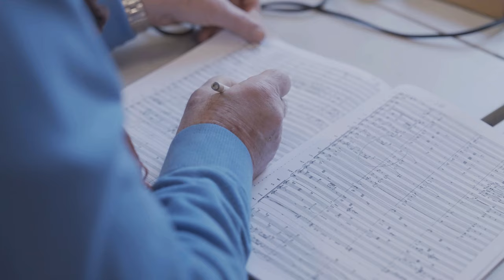Prague Symphony Orchestra, Tomáš Brauner - Karel Husa / Music for Prague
Karel Husa (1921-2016) - Music for Prague 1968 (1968), Three Frescoes* (1947), Symphony No. 2, "Reflections" (1983)
Prague Symphony Orchestra, conductor: Tomáš Brauner

Karel Husa - a Czech-born composer whose name resonates more on an international scale than in his native country. The winner of the Pulitzer Prize and the Grawemeyer Award (other recipients include Boulez, Adés, Dun and Ligeti), he was commissioned to write music for the New York Philharmonic, and other distinguished orchestras and artists. The centenary of Karel Husa's birth is a unique opportunity to recall his remarkable fate and oeuvre. During World War II, he lived in Nazi-occupied Prague. Following his graduation from the Prague Conservatory, with a concert performed with the Prague Symphony Orchestra (1944), Husa left for Paris to study composition with Arthur Honegger and Nadia Boulanger. The performance in Prague of his Three Frescoes with the Prague Symphony Orchestra in 1949 made it evident that Husa's music no longer fitted the Communist ideologues' pigeonholes. A domestic critic opined: "Taking lessons from Honegger in Paris has served to worsen rather than improve Husa. His technical proficiency is sufficient, so he should come back home quickly, so as to tune into the pulsation of the local life; otherwise he will get lost beyond recovery in the jungles of decadent obscurity." Yet Husa did not return to his homeland, opting instead to continue his studies abroad. Later on, he settled in the USA. When it comes to the Warsaw Pact armies' invasion of Czechoslovakia in August 1968, he got to hear about it on Detroit Radio. Husa expressed his dismay in Music for Prague 1968. The piece contains a quotation of the 15th-century Hussite war song Ktož jsú Boží bojovníci, by which the composer also referenced Václav Talich's emotional performance of Bedřich Smetana's My Country in Nazi-occupied Prague. Husa could only begin freely visiting his beloved Prague in the wake of the November 1989 Revolution, yet he pointed out that he kept strolling the city streets in his dreams and works. The present album maps Husa's creative periods between 1947 and 1983, and it features the very first studio recording of his Three Frescoes. Conducted by Tomáš Brauner, the Prague Symphony Orchestra, closely connected with both Karel Husa and Prague, made the recordings at the Smetana Hall of the Municipal House in Prague.

A portrait of a composer whose music engrossed the world, but whose heart remained in his distant homeland!

“Whatever the period, his Czech roots remained, something made clear in Music for Prague 1968, a direct response to that year’s Soviet invasion of Czechoslovakia: angry, heartfelt music pockmarked with simulated gunfire, tolling church bells and the nationalist cry of an old Hussite war song. The sonic bombardments of this humanist modernist continue in the Frescoes and his Second Symphony, all delivered in powerhouse performances.”
The Times, June 2021

Karel Husa (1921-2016) - Hudba pro Prahu 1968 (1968), Tři fresky* (1947), Symfonie č. 2 "Zrcadlení" / Reflections (1983)
Symfonický orchestr hl. m. Prahy FOK, dirigent Tomáš Brauner

Karel Husa - jméno, které rezonuje výrazněji ve světě než v jeho rodné zemi. Je držitelem Pulitzerovy a Grawemeyerovy ceny a skladby u něj objednávala mj. Newyorská filharmonie. Sté výročí skladatelova narození je jedinečnou příležitostí připomenout si nevšední příběh jeho života i hudebního odkazu. V Praze zažil nacistickou okupaci v roce 1939. Po absolventském koncertě s FOKem (1944) odjel studovat kompozici do Paříže - k Arthuru Honeggerovi a Nadii Boulanger. Z kritiky pražského provedení jeho Tří fresek s FOKem v roce 1949 bylo zřejmé, že se už nevejde do přihrádek komunistické ideologie: "Kdo se v Paříži u Honeggera spíše pokazil, to je K. Husa. ... Měl by se honem vrátit domů, ... jinak se nám ztratí do nenávratných džunglí dekadentní nesrozumitelnosti." Husa se domů nevrátil. Rozhodl se pro další studium a později našel nový domov v USA. O invazi sovětských vojsk do Československa v srpnu 1968 se dozvěděl z detroitského rozhlasu. Jeho protestem byla kompozice - Hudba pro Prahu 1968. V díle citovaný husitský chorál z 15. století je mj. skladatelovou vzpomínkou na Talichovo emotivní provedení Smetanovy Mé vlasti v nacisty okupované Praze. Po listopadu 1989 se skladatel mohl svobodně vracet do milované Prahy, ve svých snech a díle se však po pražských ulicích procházel neustále. Předkládané album mapuje odlehlá tvůrčí období mezi lety 1947 a 1983 a představuje vůbec první studiovou nahrávku Tří fresek. Pražští symfonikové, orchestr bytostně spjatý s Karlem Husou i s Prahou, se svým šéfdirigentem Tomášem Braunerem nahrávky uskutečnili ve Smetanově síni Obecního domu v Praze.
Portrét skladatele, který hudbou dobyl svět a srdcem zůstal doma.